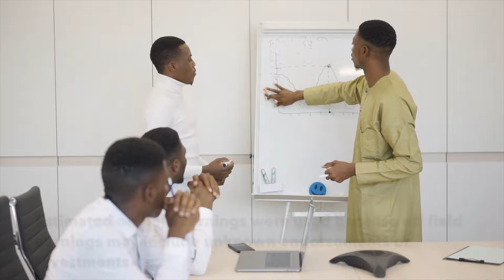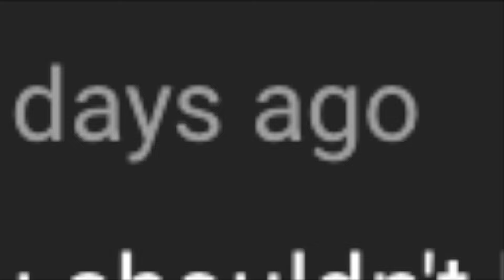TOP 10 RICHEST ZAMBIAN FOOTBALL PLAYERS 2023 *statistics*